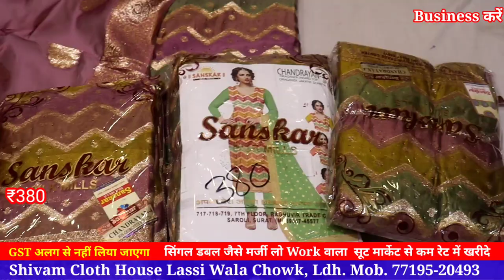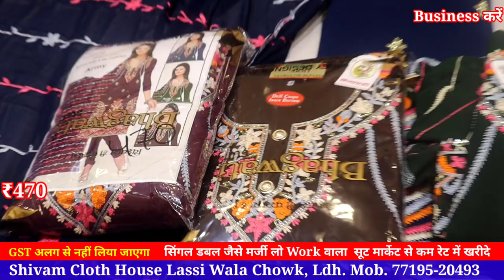Latest Designer Party Wear Suits डबल रेट पर बिकने वाला सूट आधे रेट पर Shivam cloth house Ludhiana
Shivam cloth house
lakkar Bazar Near lassi wala chowk near railway station Ludhiana Punjab

2.online Order करते है तों Payment करने से पहले video call पर ( माल) suits जरूर चैक करें

Business करें,
Ladies Suit,
Designer Suit,
Ludhiana Wholesale,
Wholesale market,
Suit manufacturer
Ladies Suit
Party wear suit
Designer suit

Cotton duppta suits
Bandhani suits
Bandhej dress material
Jaipuri suits
Gujrati suits
Cotton printed suits
Namazi duppta
Chandni chwonk suits market
BATIQ SUITS
batiq suits
jaipuri dress material
designer suits
gujrati suits
karachi suits

jaipuri suits
gujrati suits
batiq suits
bandhani suits
bandhej suits
hand work suits
punjabi suits
patiala suits
100% pure cotton suits
Cotton printed suits
Jaipuri suits
Gujrati suits
Punjabi suit
Rajasthani suits
fancy suits
biggest wholesaler
and manufacturer
Bandhani suits
Bandhej suits

winter Suit,
ladies suits,
cotton suits,
ambala market,
ambala wholesale,
ghumar mandi suits,
wholesale market,